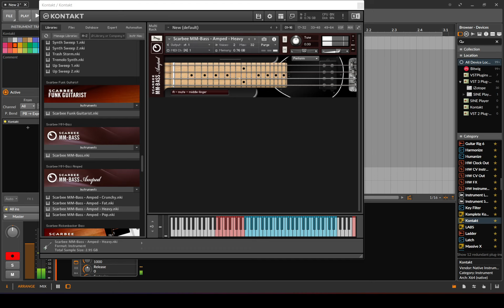Scarbee MM - Bass Amped - Heavy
Breve Music Studios publishes the music of Breve Orchestra, Breve Woodwind Ensemble, Breve Low Brass Ensemble, Breve Wind Ensemble, Breve Music Ensemble, Breve Brass Ensemble, & Jermaine Harris. Listen to our releases on Spotify, Amazon Music, Deezer, Apple Music, Tidal, and/or your favorite streaming platform. You can find links to our artist platforms below.

Spotify Artist Profiles:
Breve Orchestra:

Apple Music Profiles:
Breve Orchestra:

Napster Artist Profiles:
Breve Orchestra:

Amazon Music:
Breve Orchestra:

Breve Woodwind Ensemble:

Breve Low Brass Ensemble:

Breve Brass Ensemble:

Breve Wind Ensemble:

Breve Music Ensemble:

Jermaine Harris:

Breve Music Studios publishes music from a variety of genres and ensembles.